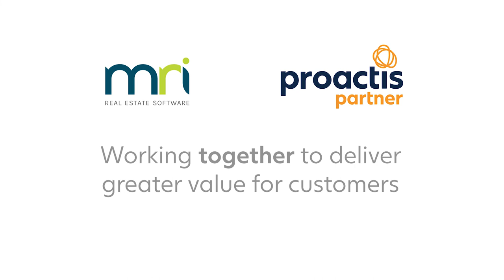Proactis and MRI Software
Stuart Perry talks about how MRI Software and Proactis is a perfect partnership. MRI is a Real Estate-specific and specialist ERP provider for national and multi-national real estate clients. Stuart explains how their clients have very specific needs for automated accounts payable and invoice capture functionality and how Proactis is the best company in the industry to partner with.